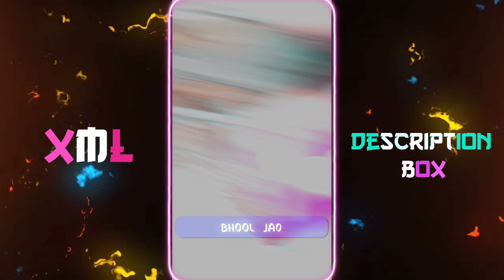NEW HINDI SAD SONG XML 😚💔 ALIGHT MOTION NEW TREND XML BY @XRIYANEDITZ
🎥𝙿𝚁𝙴𝚂𝙴𝚂𝚃 𝙱𝚈 :-  @XRIYANEDITZ

♋𝙵𝚁𝙾𝙼  : BANGLADESH🇧🇩

🔴NOTICE : Download ( X VPN )

⭕Group⬇️
⭕Carzy_Editor_BD - join ⬇️

⚙️𝙴𝚍𝚒𝚝𝚒𝚗𝚐 𝙰𝚙𝚙'𝚜

𝟷. 𝙰𝚕𝚒𝚐𝚑𝚝𝚖𝚘𝚝𝚒𝚘𝚗 -

𝟸. 𝙲𝚊𝚙𝚌𝚞𝚝 -

𝟹. 𝚅𝚂𝙲𝙾 -

©️𝙲𝚘𝚙𝚢𝚛𝚒𝚐𝚑𝚝
𝚆𝚎 𝚊𝚕𝚕𝚘𝚠 𝚊𝚗𝚢𝚘𝚗𝚎 𝚝𝚘 𝚖𝚊𝚔𝚎 𝚛𝚎𝚊𝚌𝚝𝚒𝚘𝚗 𝚟𝚒𝚍𝚎𝚘𝚜 𝚘𝚛 𝚎𝚍𝚒𝚝 𝚋𝚊𝚝𝚝𝚕𝚎 𝚋𝚞𝚝 𝚝𝚑𝚎 𝚟𝚒𝚍𝚎𝚘 𝚖𝚞𝚜𝚝 𝚛𝚎𝚖𝚊𝚒𝚗 𝚋𝚛𝚊𝚗𝚍𝚎𝚍 𝚞𝚗𝚍𝚎𝚛 𝚛𝚒𝚙𝚘𝚗 𝚋𝚛𝚘 (𝚠𝚒𝚝𝚑 𝚘𝚞𝚛 𝚌𝚑𝚊𝚗𝚗𝚎𝚕 𝚕𝚒𝚗𝚔) 𝚒𝚗 𝚍𝚎𝚜𝚌𝚛𝚒𝚙𝚝𝚒𝚘𝚗 𝚋𝚘𝚡

Ignore keywords ⭕